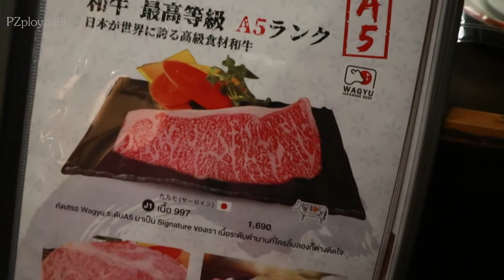Review : รองพื้น Please Filter แบรนด์พี่พีช Wonderpeach | PZployzaiiii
สวัสดีค่ะ วันนี้พลอยใส มารีวิวรองพื้น ของแบรนด์ PleaseCosmetics ให้ได้ดูกัน หวังว่าจะเป็นประโยชน์กับเพื่อนๆนะคะ